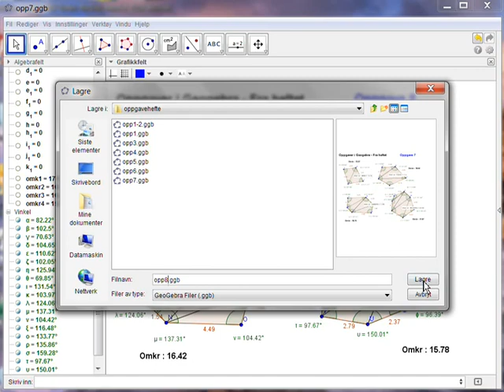opp08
Fra Geogebra-heftet